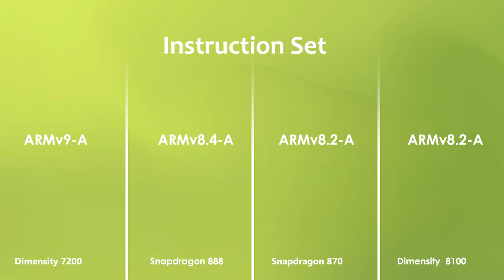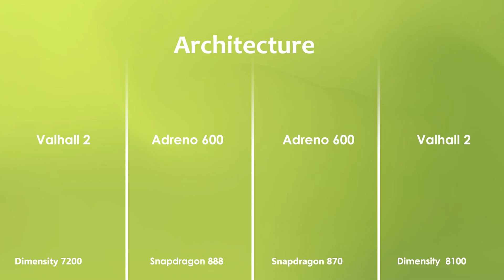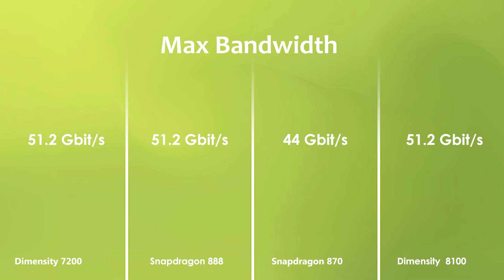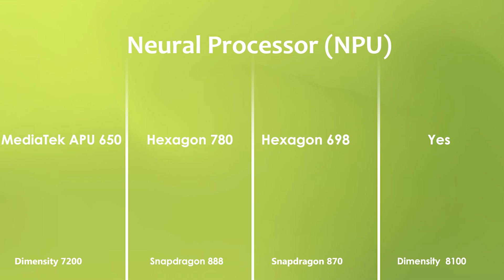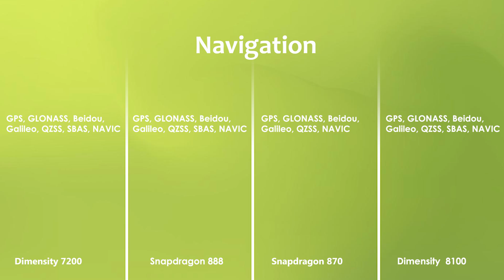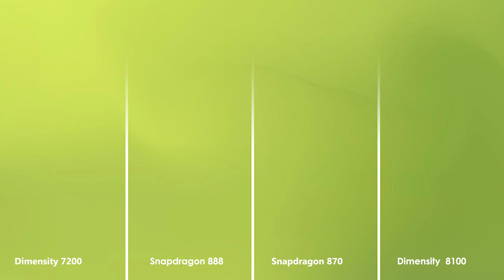Dimensity 7200 Vs Snapdragon 888 Vs Snapdragon 870 Vs Dimensity 8100 | Antutu Benchmark & Spec